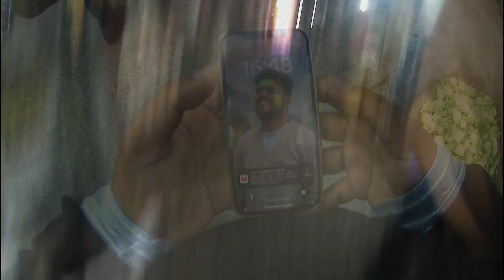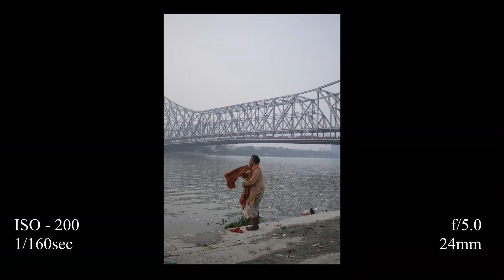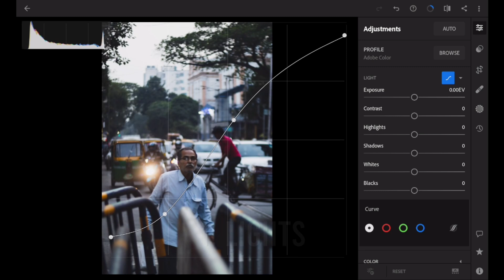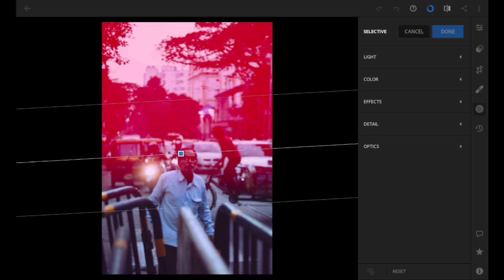POV Street Photography in Kolkata with CANON R100 || College Street & Mallick Ghat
In this video I went to Lal Mandir and Kumortuli area in North Kolkata and I tried to capture some aesthetic pictures. You can see my photos at my

Camera Gear :- Canon EOS R100 and 18-45 Kit Lense
Action Camera :- Sjcam 4000air
Phone :- iPhone 12
1. Music from Uppbeat (free for Creators!)

2. Music from Uppbeat (free for Creators!)

3. Good Old Days by Joakim Karud